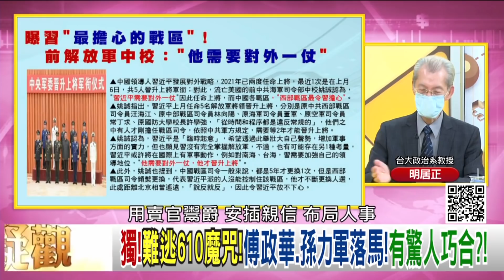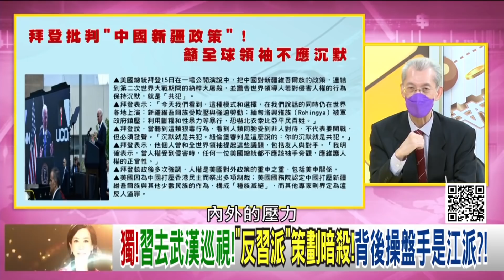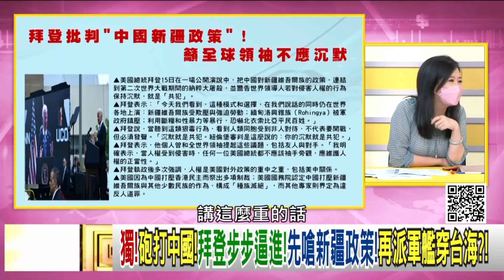《習近平清洗政法系！反習派策劃暗殺！政法虎暗殺習近平？歷史決議、孫力軍罪名…習近平要出手打江曾？！》【2022.01.29『年代向錢看』週末精選】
獨!筆桿子.刀靶子,槍桿子全面出擊!習近平全力清江?!
郭文貴大爆料:習近平本要去武漢巡視!有密報暗殺陰謀?!
鄧小平7次?習近平10次?當中共領導人!都被暗殺過?!

來賓：明居正、汪潔民、董立文、張國城、黃創夏

最美主持人：陳凝觀
播出時間：壹電視新聞台 CH49  每周一至周五晚間八點到十點
重播時間：年代新聞台   CH50  每周一至周五 (隔日)下午四點到六點

下載【年代電視】APP：
iOS平台：